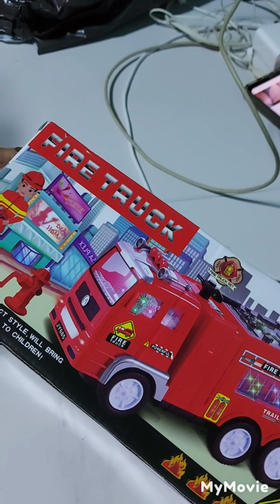fire fighter truck toy for Andrei..Christmas gift..Teamkabebev..kusinanivickay #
Christmas gift for Andre.. batang hnd makalakad dahil bumagsak potassium nya...at patuloy pinapagamot ng mga magulang nya...sa may mga mabubuting puso po na gustong tumolong...message nyo Lang po ako ...salamat po sa sasagot